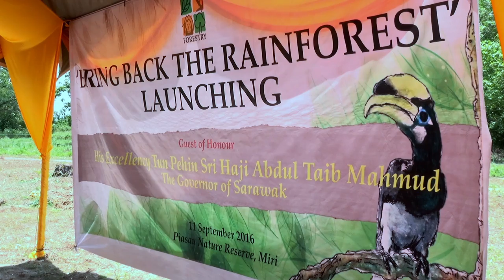Why you will love Curtin Malaysia!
Want to know what it's like to live and study at Curtin Malaysia, Curtin University's largest offshore campus? Ask our students!